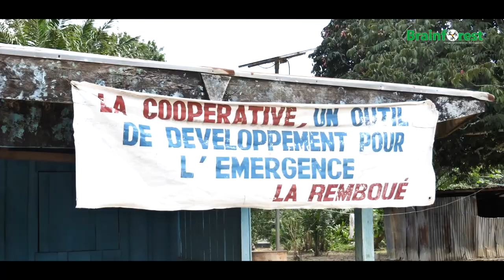Brainforest : premier test du répulsif contre les éléphants à la Remboue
Face à l'ampleur que prend aujourd'hui le conflit homme-éléphants au Gabon, Brainforest en collaboration avec WildAid et le Cabinet TED ont entrepris de tester un répulsif qui a fait ses preuves en Ouganda dans la zone de la Remboue dans la province de l'Estuaire. Le mini reportage vous présente les premiers résultats d'une petite quantité de 50 litres dans une plantation de 4 hectares de bananiers.